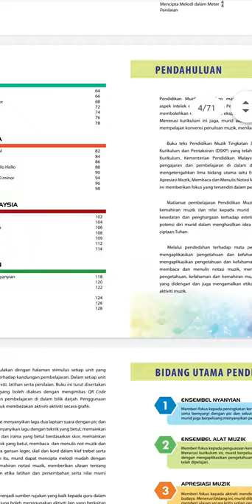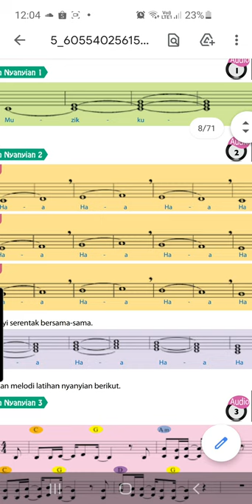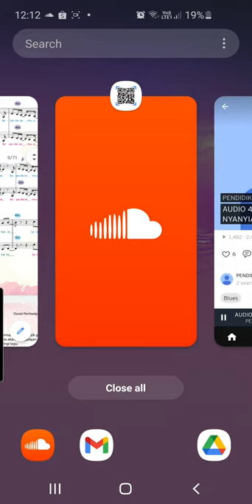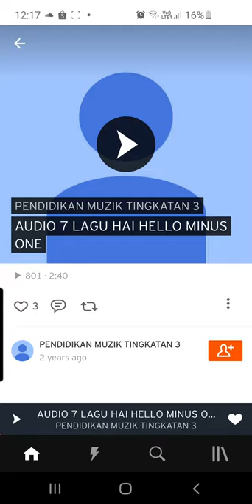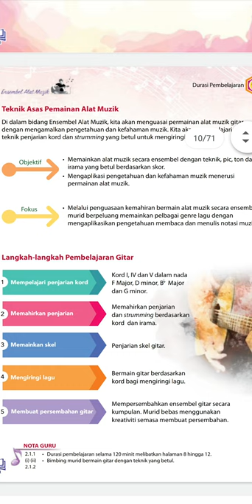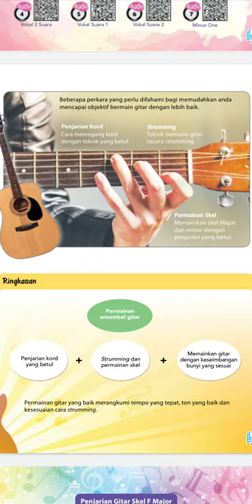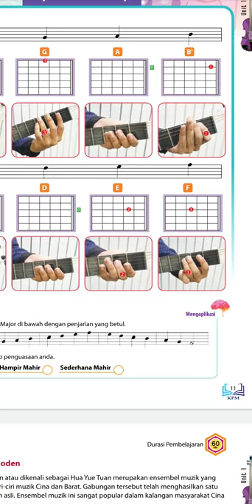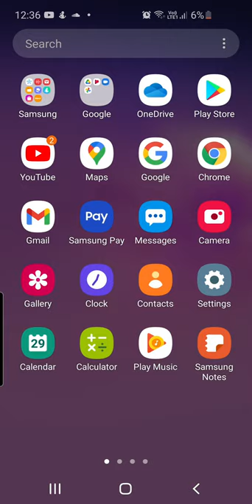PdPR Pendidikan Muzik Tingkatan 3 / Minggu 2 / Ensemble Nyanyian dan Ensemble Alat Muzik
KSSM PENDIDIKAN MUZIK TINGKATAN 3

PDPR MUKA SURAT 4 - 11